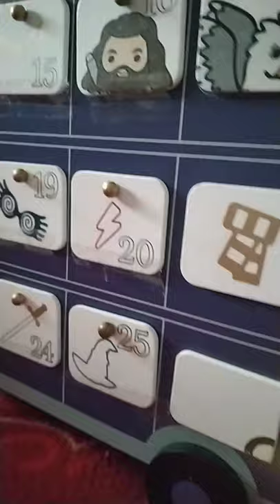best xmas present ever! 🪄🧙‍♂️🧙‍♀️🧙👀💜👀💙👀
Incantation of the Summoning Charm. For example, the incantation ‘Accio Firebolt’ would cause the required broomstick to fly into the hand of the person using the charm.
Acid pops
Wizarding sweets that burn holes in your tongue. Available at Honeydukes in Hogsmeade.
Aconite
Plant used in potions. Also known as monkshood or wolfsbane.
Acromantula
Monstrous eight-eyed, hairy spiders capable of human speech. Carthorse-sized and carnivorous, they have eight legs and sharp pincers. When excited or angry, they make a distinctive clicking sound and secrete poison. They fear Basilisks.
Alchemy
A medieval forerunner of chemistry, alchemy developed out of experiments to find a method of turning base metals into gold, and of making an elixir of life that would prolong life indefinitely.
Alohomora
Incantation of the spell that opens locked things such as doors and windows.
Animagus
A witch or wizard who can at will transform into a specific animal. All Animagi must register with the Ministry of Magic, stating what animal they become and its distinguishing features.
Anti-venom
An antivenin or anti-poison that counteracts a specific venom, such as that of a snake.
Aparecium
The incantation to magically reveal hidden writing or markings.
Apparate
To transport oneself instantly to any destination. It is accompanied by a loud crack sound, and there is always a risk of Splinching. Because it is difficult and dangerous, Appariation requires a licence from the Department of Magical Transportation, which can only be issued to those of seventeen and over. It is impossible to Apparate or Disapparate within Hogwarts.
Arithmancy
Ancient study of the magical properties of numbers.
Astronomy
Study of the stars and planets.
Auror
Professional Dark-wizard catcher. To become an Auror, a witch or wizard must gain at least five N.E.W.T.s with grades no lower than 'Exceeds Expectations' in subjects including: Defence Against the Dark Arts, Potions,Basilisk
Snake-like creature whose gaze will turn you to stone.

Bat-Bogey Hex
Covers the hexed person in great flapping bat-bogeys.

Beater
Quidditch player who tries to knock the Bludgers towards the opposing team.

Beauxbatons Academy of Magic
School of witchcraft and wizardry somewhere in Europe

Bertie Bott’s Every Flavour Beans
Wizarding jellybeans. They come in every flavour, including spinach, liver, tripe, sprout, curry, grass, and even bogey and vomit!

Bezoar
Stone taken from the stomach of a goat. A bezoar will counteract the majority of poisons.

Black Forest
Place in Germany where Professor Quirrell was rumoured to have encountered vampires.

Blast-Ended Skrewt
Cross between a manticore and a fire crab. They have no recognisable head or eyes, but they might explode intermittently from one end. Males have a sting like a scorpion and females have suckers on their bellies. Adult Skrewts have thick grey armour and may grow to be ten feet long.

Blood Blisterpod
Causes bleeding when swallowed, potentially from the nose.

Blood-flavoured lollipops
Lollipops for vampires.

Bludgers
Black balls that try to knock players off their broomsticks in Quidditch.

Body-Bind curse
Anyone jinxed by the incantation ‘Petrificus Totalus’ becomes completely rigid, as if turned to stone.

Boggart
Shape-shifter that takes on the likeness of your worst fear.

Borgin and Burkes
Purveyors of Dark artefacts; this shop is located in Knockturn Alley.

Bouncing Bulb
Plant studied and repotted in HerbologyHannah Abbott – Hufflepuff student in Harry Potter's year. Prefect and member of Dumbledore's Army. Married to Neville Longbottom.
B
Ludo Bagman – Head of the Department of Magical Games and Sports within the Ministry of Magic.
Bathilda Bagshot – Author of A History of Magic, and the great aunt of Gellert Grindelwald.
Katie Bell – Gryffindor Quidditch Chaser one year above Harry Potter. Member of Dumbledore's Army.
Cuthbert Binns – ghost, History of Magic professor.
Phineas Nigellus Black – Great-great-grandfather of Sirius Black and former Hogwarts headmaster. His painting hangs in the office and assists the current headmaster.
Sirius Black – Harry's godfather who was a close friend